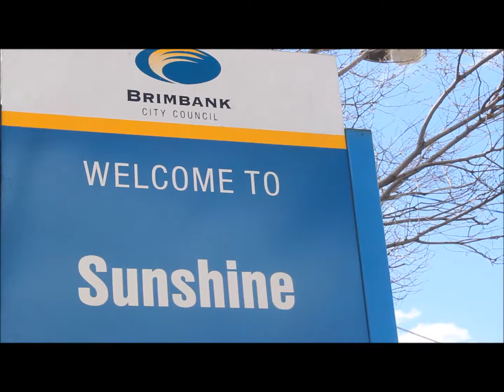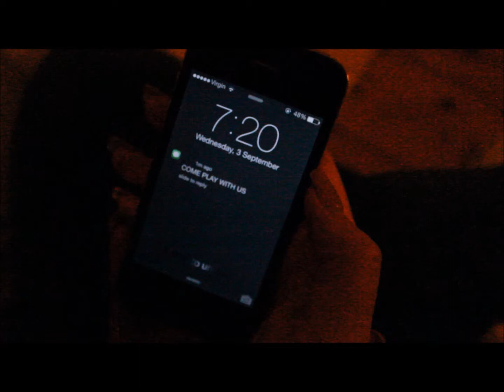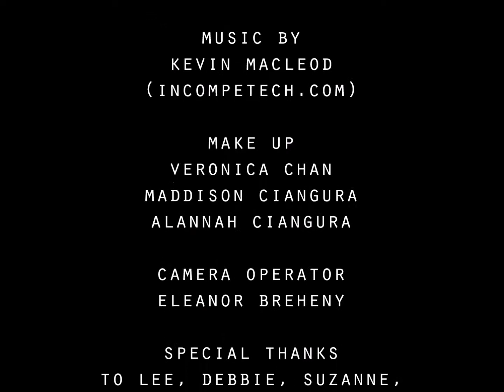Let's Play - Alanna Ciangura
Sunshine Short Film Festival 2014 - Secondary Schools Category